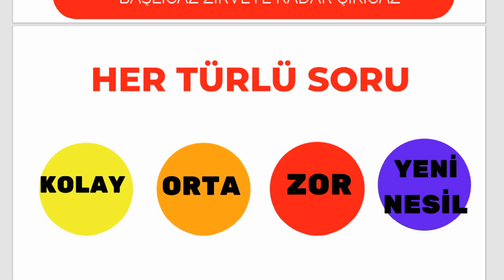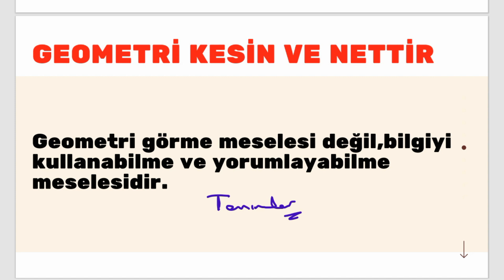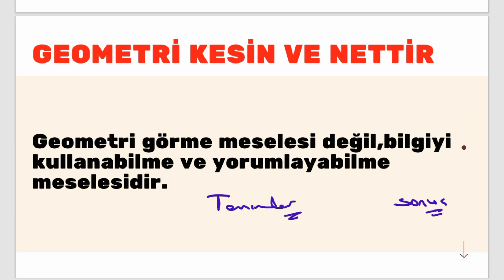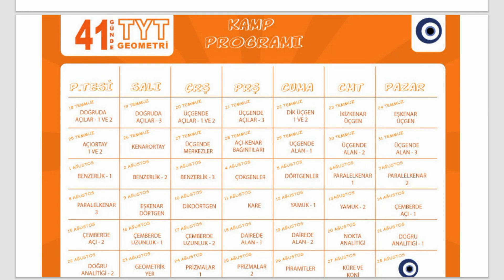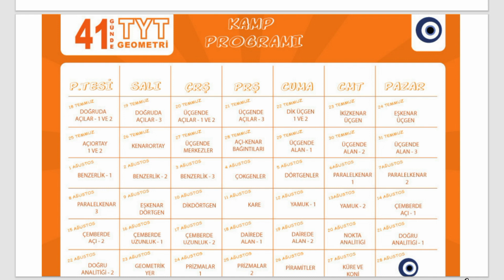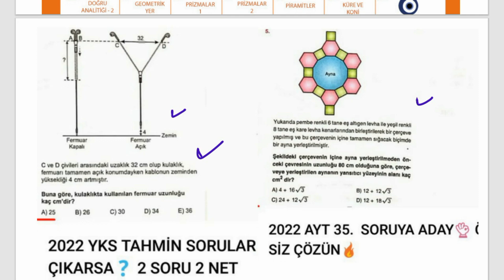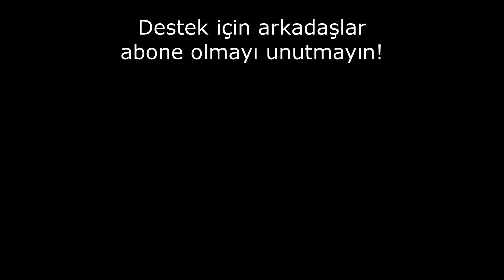41 GÜNDE TYT GEOMETRİ KAMPI BAŞLIYOOR 📢 27 KONU 700 SORU🧿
TYT GEOMETRİ KAMP PROGRAMI
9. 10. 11. Sınıflar ve YKS 'ye hazırlanan tüm öğrencilere  yöneliktir.